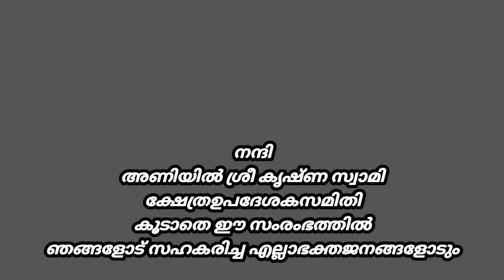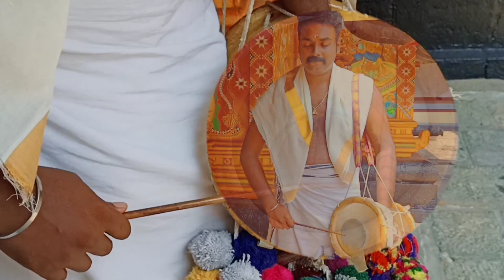ANIYILAPPA KARMUKILVRNNA അണിയിലപ്പ കാർമുകിൽ വർണ്ണ Balakrishnan vr Channal Sree Krishna Song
അണിയിലപ്പാ കാർമുകിൽ വർണ്ണ

എടവനക്കാട് അണിയിൽ ശ്രീ കൃഷ്ണ ഭക്തി ഗാനം ❤️
ഈ ഗാനത്തിന്റെ CD പ്രകാശനം ബഹുമാനപെട്ട കേരളഹൈകോടതി ചിഫ് ജസ്റ്റിസ് ശ്രീ നാഗരേഷ് അവർകൾ സപ്താഹവേദിയിൽ നിർവഹിച്ചു 🙏🙏🙏🙏
ഈ ഗാനം മറ്റുള്ളവർക്ക് share ചെയ്യാൻ മറക്കരുത്

Album :Aniyilappa karmukilvarnna

Lyrics &Music :Balakrishnana kammatha

Producer :Sreekumar kumaramenon

Singer :Rahulnandhakumar

Flute :Sakthi paravur

Tabala :Murali njarakkal

Choras :Sreekumar
              Rishitha Harikumar

Keyaboard,Programing :Tony kiriyanthan

Mix, Mastering :Santhosh njarakkal

Actor :Goutham S Menon

Sre krishna song #sree Guruvayurapa Devotinoal song Latest krishna song K J yesudas M. G. srekumar K. S. Chitra#Hindhi Tamizh devotinoal song 2023new song

@Balakrishnan vr channal